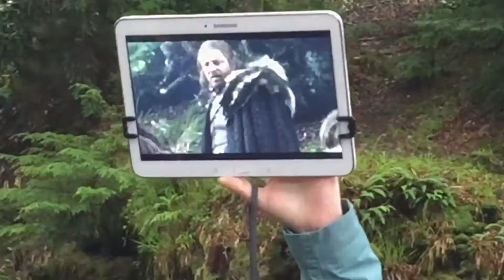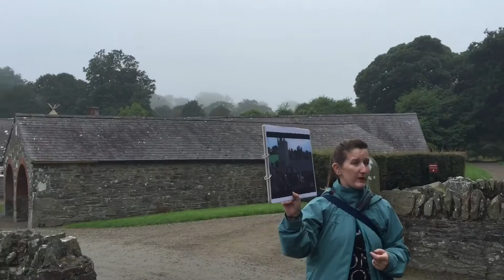Vlog da Viagem: Dublin #4 #5 //Game of thrones tour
Olá, Pessoas!!! Aqui está mais um vídeo da minha viagem para Dublin! Dessa vez, fui visitar o set de Got que está localizado no Norte da Irlanda, perto de Belfast. Espero que vocês gostem!!!